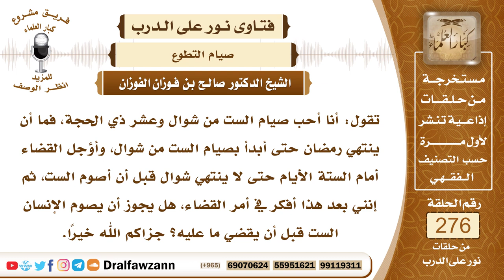4669- الأبرأ للذمة المبادرة بقضاء رمضان قبل صيام الست من شوال - الشيخ صالح الفوزان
السؤال: جزاكم الله خيرًا وأحسن إليكم، تقول: أنا أحب صيام الست من شوال وعشر ذي الحجة، فما أن ينتهي رمضان حتى أبدأ بصيام الست من شوال، وأؤجل القضاء أمام الستة الأيام حتى لا ينتهي شوال قبل أن أصوم الست، ثم إنني بعد هذا أفكر في أمر القضاء، هل يجوز أن يصوم الإنسان الست قبل أن يقضي ما عليه؟ جزاكم الله خيرًا.
الجواب: الأولى والأحوط أن الإنسان يبدأ بالقضاء، إذا كان عليه قضاء من رمضان الأولى والأحوط له أن يبدأ به قبل صيام التطوع، قبل الست وغيرها من صيام التطوع، إبراءً لذمته، لا سيما وأن النبي ﷺ يقول في الست (من صام رمضان وأتبعه ستا من شوال) ظاهر الحديث أن الذي عليه قضاء لا يصوم الست من شوال حتى يقضي، ليصدق عليه أنه صام رمضان ليتبعه في الست من شوال، فعلى كل حال الاحتياط والأبرأ للذمة المبادرة بالقضاء قبل الست، والشهر واسع ولله الحمد، بإمكانها أن تؤدي القضاء الذي يكون عليها وأن تصوم الست بعد ذلك.

السيرة الذاتية :
للاشتراك في قناة الشيخ صالح الفوزان

14_ الشيخ محمد أمين الشنقيطي
يتيوب

15_سماحة المفتي عبد العزيز آل الشيخ
 يوتيوب

رئيس الفريق
لمشروع كبار العلماء